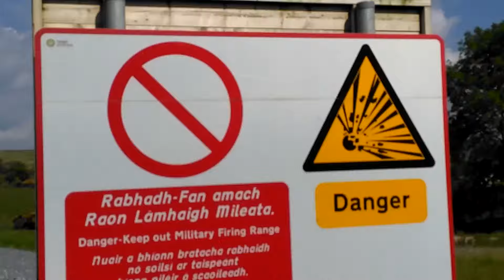Rower z silnikiem spalinowym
Wycieczka w góry